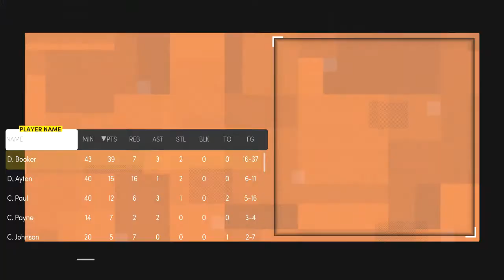NBA 2K21 NBA Finals 2021 - Milwaukee Bucks Vs Phoenix Suns Game 2 Full Game PS5 Gameplay